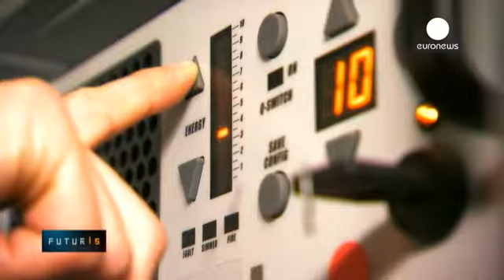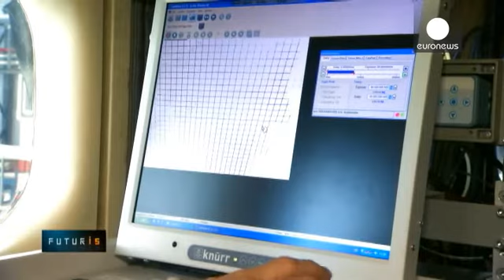Ερευνητικές νυχτερινές πτήσεις για βελτίωση της αεροδυναμικής - futuris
Μια νέα εποχή στην προσομοίωση και τον έλεγχο της...

Μια νέα εποχή στην προσομοίωση και τον έλεγχο της πτήσης με βάση καινοτόμο τεχνολογία, όπως η «ταχυμετρία απεικόνισης σωματιδίων», αναμένεται να βελτιώσει ταυτόχρονα την αποδοτικότητα των αεροσκαφών, την ενίσχυση της ασφάλειας, την ταχύτητα παραγωγής και τη μείωση του κόστους.

Το Γερμανικό Κέντρο Αεροδιαστημικής διενεργεί σχετική έρευνα αξιοποιώντας τα ευρήματα της νέας τεχνολογίας. Τα αεροπλάνα, που χρησιμοποιούν, είναι εξοπλισμένα με πειραματικά εργαλεία και συσκευές.

Η Κριστίνα Πόλιτς και οι συνεργάτες της εργάζονται για το ευρωπαϊκό ερευνητικό πρόγραμμα, που φιλοδοξεί να φέρει νέα δεδομένα στην προσομοίωση και τον έλεγχο της πτήσης.

Η ομάδα έχει εγκαταστήσει ένα ισχυρό λέιζερ, που διαλύει τα σύννεφα, επιτρέποντας έτσι στις κάμερες να πάρουν εικόνες σωματιδίων του νερού κατά τη διάρκεια της πτήσης.

Μόλις το αεροπλάνο φτάσει στα σύννεφα, οι ερευνητές ενεργοποιούν το λέιζερ και τις κάμερες καταγραφής εικόνων υψηλής ποιότητας.

Ύστερα από περίπου 2,5 ώρες στον αέρα, το αεροπλάνο επιστρέφει στη βάση του. Το ειδικό λογισμικό, αποκαλύπτει τη δομή της ροής του αέρα από την καταγεγραμμένη κίνηση των μεμονωμένων σωματιδίων.

«Είναι πολύ σημαντικό για τη βιομηχανία των αεροσκαφών, να γνωρίζει την αεροδυναμική των αεροπλάνων. Για αυτόν τον λόγο η βιομηχανία δείχνει τεράστιο ενδιαφέρον για την τεχνολογία, που αξιοποιούμε σε αυτό το πρόγραμμα, τη λεγόμενη ταχυμετρία απεικόνισης σωματιδίων», δηλώνει ερευνητής του κέντρου.